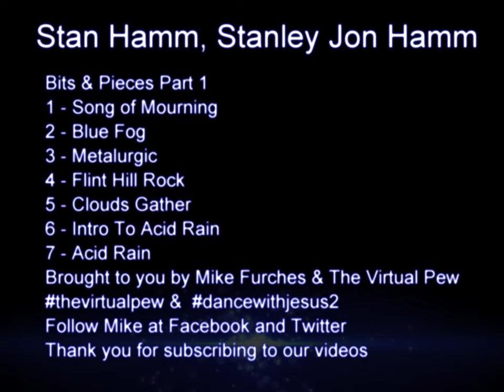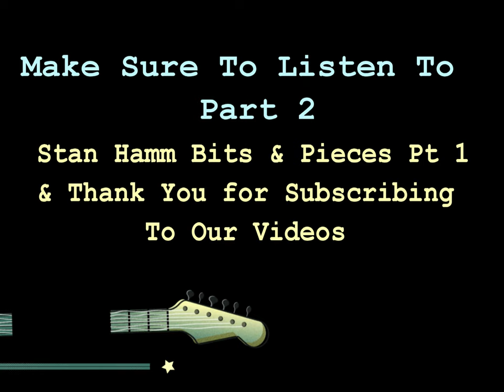Stan Hamm Bits & Pieces Side One Blues and Original Music. Great Guitar Work Read Description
Stan was as close friend as I have ever had. We first met, when I, as an inner city guy moved to the tiny farming community of Hillsboro Kansas in 1979. I had a massive love affair with Larry Norman's music as well as the, unconventional Christian life. You might say I was among those early Jesus People that while coming to Jesus in my teens never grew out of being a Jesus Freak. Heck, I still have the long hair and beard.

Stan was the best slide guitar player and one of the best players I ever heard play at the time. Over the years I got to hear and work on some level with some greats. I took Stan's words to heart about my need to practice and worked my butt off. I started playing bass every opportunity I got, I practiced, and practiced, and still practice and in July of 2018 I was inducted into the International Blues Hall of Fame as a Great Artist from the state of Kansas. Whether I deserve that honor is another question but I am honored and I know Stan would have been proud of me. Notice I said would have.

Stan and I were such hippies in a traditional world. We lived in Intentional Community in Hillsboro Kansas with a group of other from Marion Mennonite Brethren Church. The church had purchased old Tabor College dormitories and Stan, my wife and daughter lived on the top floor of South Hall. There were some 30+ individuals from the church that lived within a block or so of the dorms where 15-17 of us lived. While we didn’t observe a common pot regarding sharing our finances together, we shared meals, cars, baby sitting, worship and teaching time and so much more. We were involved in small groups in a way before the concept of small groups was popularized by Willow Creek outside of Chicago.  We were a close knit group of believers, living in community, and loving Jesus together.

In 1985 I took a job in Greenville South Carolina as the Ministry Coordinator / Manager for Rob Cassels Band and ended up also booking of a lot of various bands, Christian and Non Christian. The many Christian concerts I had promoted in Kansas opened up doors for this opportunity. While I worked with some of the great players of my lifetime, some in the Rock N Roll Hall of Fame; but Stan?  Well he was one of the most fascinating guitar players I ever met and to this day, the best slide player.

One night while living outside of Greenville SC I got a phone call at 2 AM, To my surprise. it was Stan. He asked about moving to South Carolina to live with us. I was ecstatic, you don't live in the close proximity of community and not learn to love each other. My wife and I  were both excited.

While living in SC I was working in Hendersonville NC as the Director of a rehab facility for mentally ill adults.  The Mennonite Brethren publication The Christian Leader did a story on me. It was after work one evening I got a phone call from a college friend, Mark Loewen.  He read the article and tracked me down. We spoke for some time and towards what I thought was the end of the conversation Mark asked, "did you hear about Stan?"  "No," I responded, "What's up?"  What he said next was something that had my jaw dropping and an impact of emotion I had never experienced, "He shot and killed himself."  I responded with the dumb question people often ask, "You're kidding right?"

With my wife's recent death came the transfer of old video and audio.  While doing so I found 2 old cassettes of Stan I have transferred. I am also going into the studio this year to do a blues album and plan on doing one or two of Stan's songs.

I asked a mutual friend I am  blessed to play music with, Chris Horn about what I was doing. I asked if he could help out, Chris's first response was, "It's too bad, who you really need is Stan." Chris was right, but unfortunately, I don't have him and it eats at me until this day.

The audio I am posting show genius that was Stan. I hope you enjoy it. Stan and Mary Jane I am sure have shared stories in Heaven, I know Mary Jane has told him, "Stan, Mike loves you so much." Here is getting his music out there to the public, it's about time, and, I think you, like I, will be impressed.

Bits & Pieces Part 1
1 - Song of Mourning
2 - Blue Fog
3 - Metalurgic
4 - Flint Hill Rock
5 - Clouds Gather
6 - Intro To Acid Rain
7 - Acid Rain
Follow Mike at Facebook and Twitter

* Mark Ediger - Drums
* Stan Hamm, Rhythm, lead & Bass guitars, suitcase on "Cloud's Gather"
* All songs conjured up &Produced by Stan Hamm
* Special Thanks to:
* Mark Ediger - for your time, energy, patience, new ideas, etc., etc., and
that seemingly  endless recording session last fall
* Dan Kliewer - for your patience, hard work and low cost
* Kerry Klassen - for your thunderaxe
* Jerry Ediger - For use of your muscle ad pickup

Recorded at Sound in Focus with Dan Kliewer at the controls,
Finished June 14, 1984